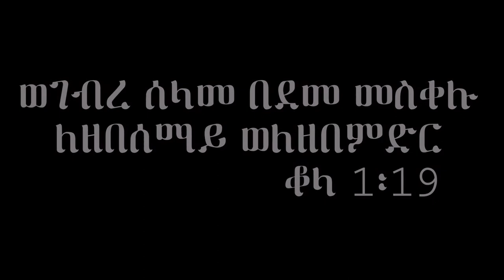ወገብረ ሰላመ በደመ መስቀሉ ለዘበሰማይ ወለዘበምድር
eritren orthodox tewahdo sibket